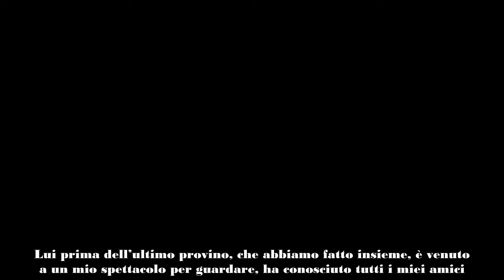Amici, Lucia e Dustin avevano un rapporto speciale ecco i dettagli!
Lucia Ferrari, ex allieva di Amici di Maria De Filippi, ventitreesima edizione, ha avuto modo di raccontarsi in un’intervista. Ecco cosa ha rivelato: scopriamo insieme tanti nuovi dettagli!
Ormai siamo quasi alla metà di agosto: è sempre più vicino il momento in cui torneranno i ragazzi di Amici di Maria De Filippi, con la nuova edizione che promette grandi novità. Per questo 2024, infatti, in autunno sembra che siano previste tre serate speciali condotte da Silvia Toffanin, con protagonisti degli ex allievi della sezione canto. E, ancora, presto ritornerà il pomeridiano, i daytime e tutte le novità. Ma nell’attesa di questa edizione andiamo a conoscere meglio Lucia Ferrari, ex allieva di Emanuel Lo.